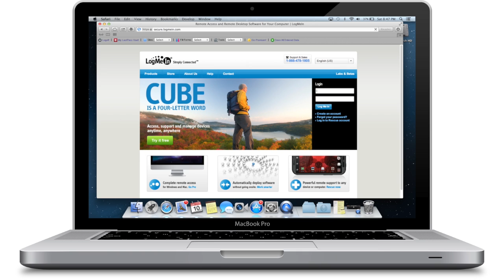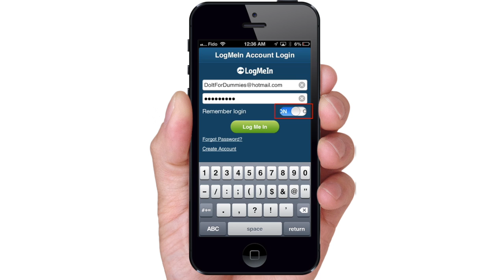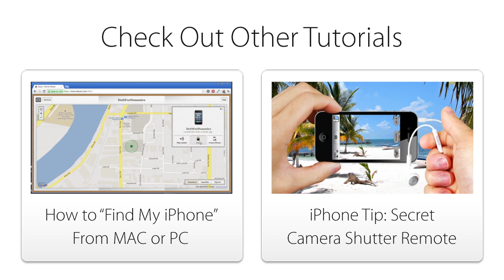How to REMOTELY ACCESS Computer from iPhone Anywhere in the World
This tutorial teaches you how to remotely access your MAC or Windows PC from your iPhone 5, 4, 4S, 3GS anywhere in the world.  You can get full control of your computer from your iPhone such as installing and running programs and accessing and downloading files.  This accessibility comes in handy whenever you need to do something on or get something from your computer.

For this to work, you computer must be on (or in screen saving mode) and connected to the internet and your iPhone must have internet access.

Compatible: 3GS, 4, 4S,
Requirements: iOS 4.3+